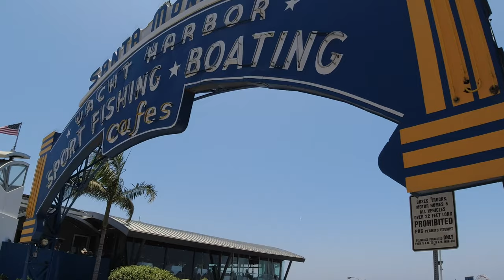SANTA MONICA PIER IN SANTA MONICA, CALIFORNIA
Looking for a beach day with a lot of other fun things to do? Look no further than Santa Monica Pier.  Santa Monica Pier has a lot to offer for all ages from food, rides, fishing, shopping and entertainment.